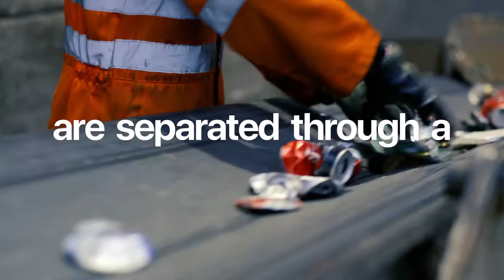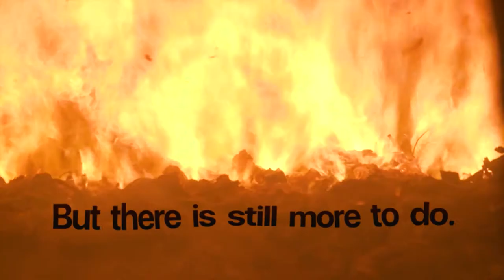Benefits of Recycling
Our Waste Services team have produced a short video highlighting the ease and benefits of recycling in and around the home.